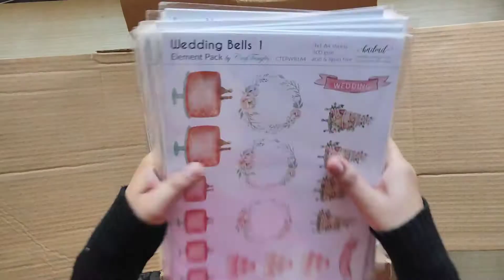Unboxing My First Design Team Kit 2021 - @Hndmd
Holaaa Everyone
Hi this is Me Hetal joshi, and i have something to share with you guys. Yes its unboxing of my new DT kit.  Well who doesn't love unboxing. So come with me and lets unbox this box which is filled with some much lovely goodies.